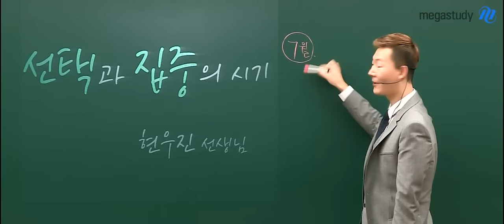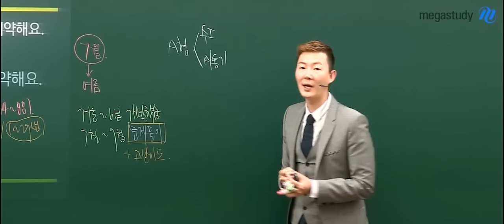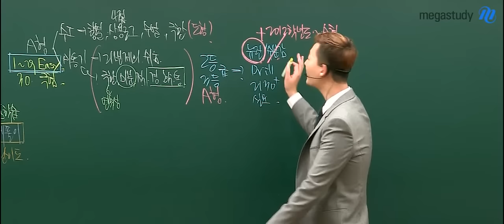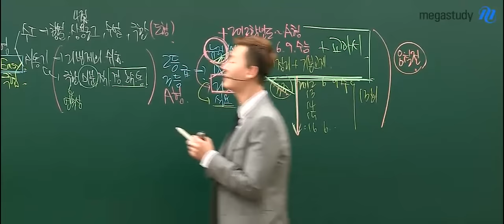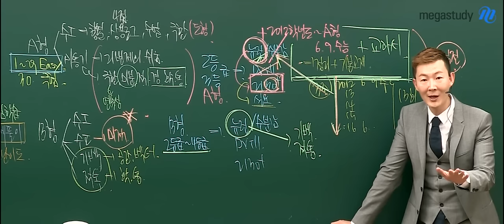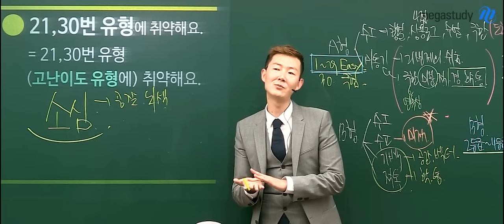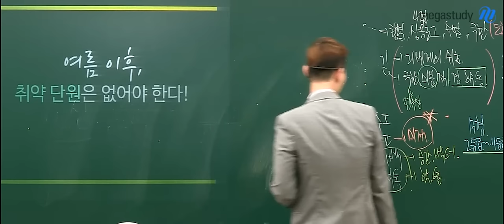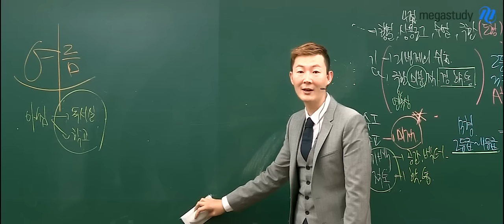[메가스터디] 수학 현우진 "선택과 집중의 시기"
고민이 많은 시기인 지금, 고난이도 유형에 대한 올바른 접근법을 메가스터디 현우진 선생님이 알려드립니다. - 합격불변의 법칙 메가스터디